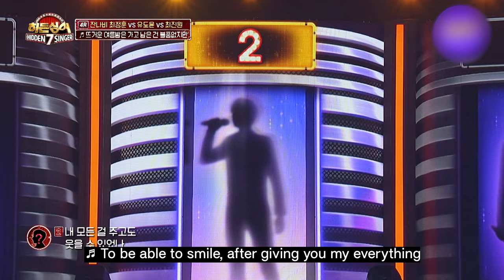[HIDDEN SINGER 7 EP. 6] What...? You thought of someone else as Jannabi?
#1.. Jannabi...
#2.. Jannabi...
#3.. Jannabi...
#4.. Jannabi...
Jannabi is everywhere...